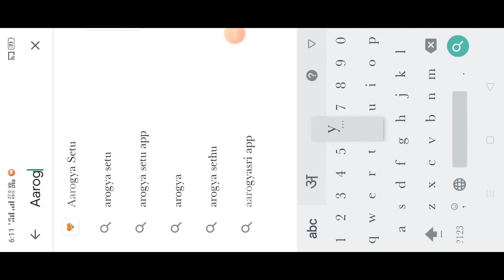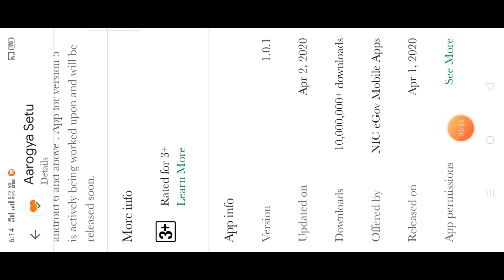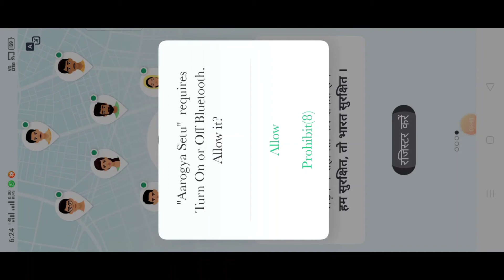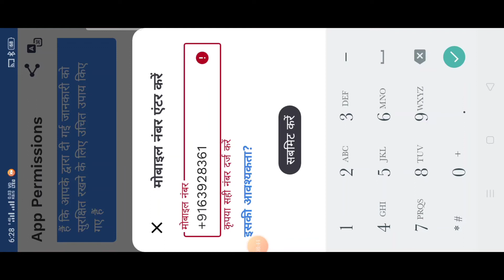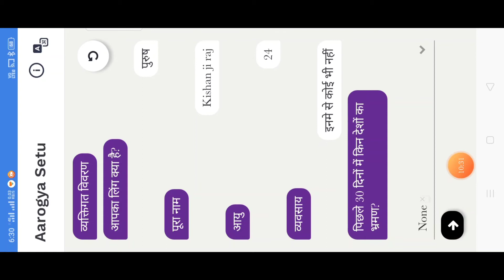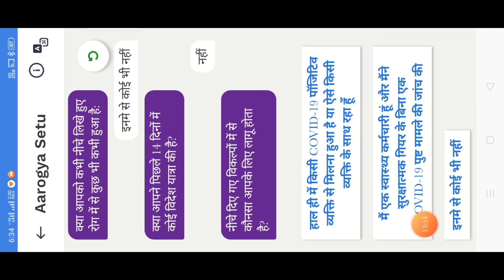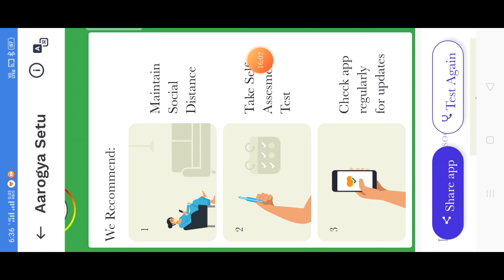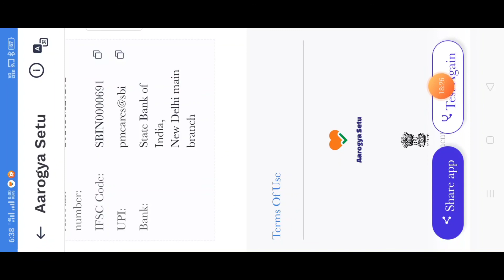Aarogya Setu Covid-19 (Corona) Testing App Launched By Government Of India 2020